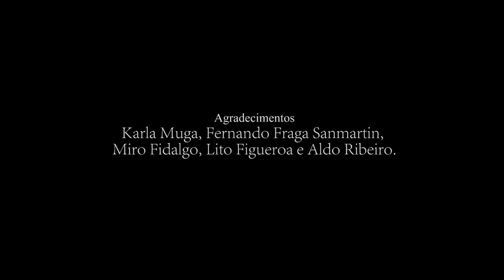Rodrigo Almeida "Quero te dar o que há de melhor em mim"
"Quero te dar"
(Lito Figueroa e Cecilia da Gama)
Direção StudioFaya
Espacial Editora